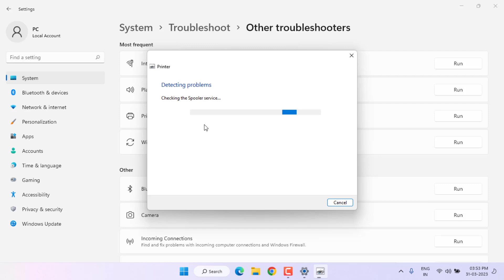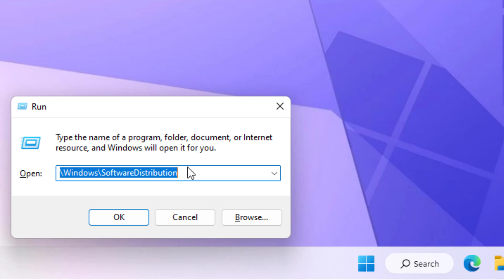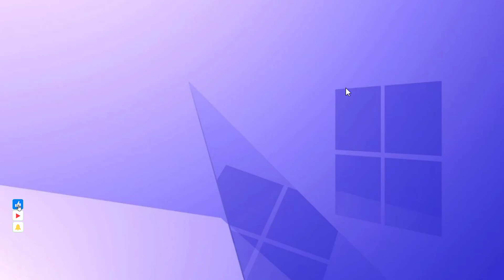How to Fix Test Page Failed to Print Error in Windows 11 | Fix Printer Error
How to Fix Printer Error you can’t access this shared folder | Fix Test page failed to print would you like to view the print troubleshooter for assistance